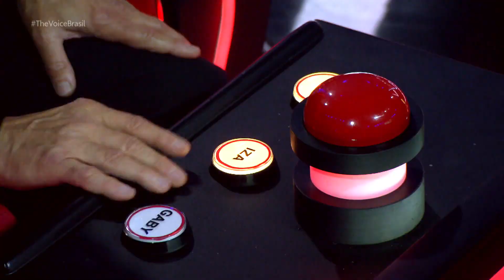EMOÇÃO! The Voice Brasil estreia na próxima terça-feira! 😍 | TV Globo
O time do TheVoiceBrasil já está em contagem regressiva para muita alegria, música e momentos de tirar o fôlego! 🔥 Para qual time vai a sua torcida?

É na próxima terça-feira, logo após Travessia! ✨